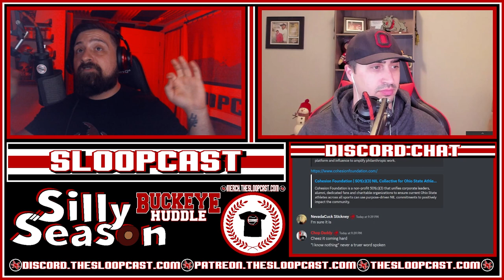Silly Season: The NIL Racket, Recruiting Updates, and more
Is NIL broken at Ohio State or is it a marketing scheme?
Ryan Day shuffles the coaching staff.
We get answers on a few potential recruiting flips.
Is The Heisman still relevant?